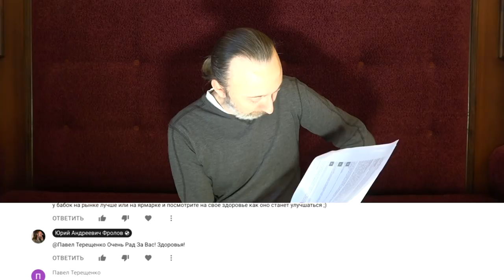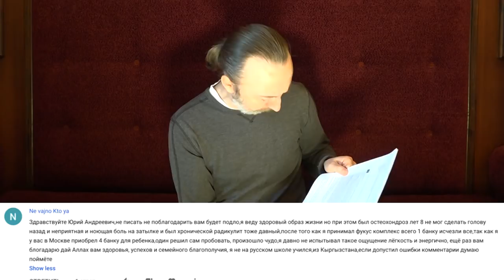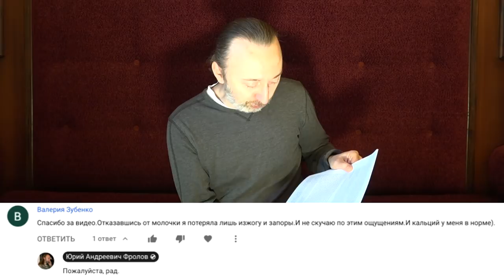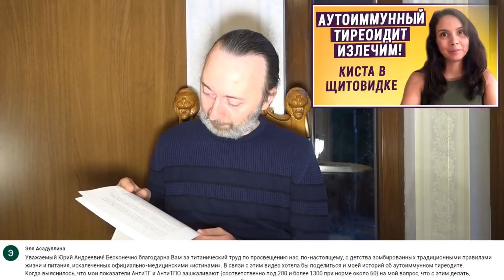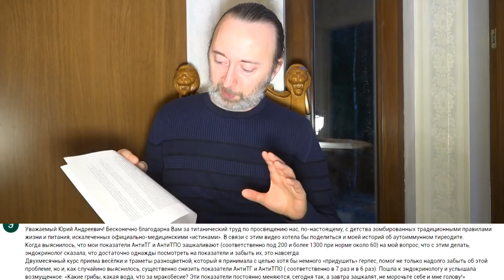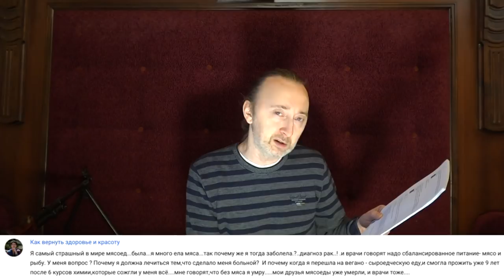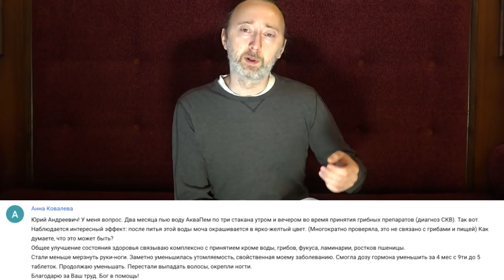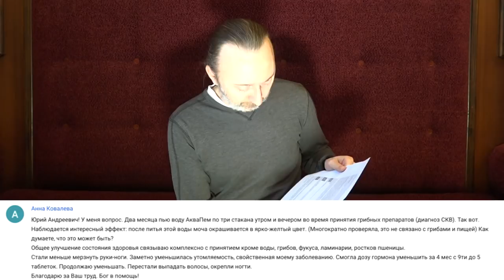Здоровье сейчас! Как победить любую болезнь! Результат не заставит себя ждать!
Эти люди вылечились от многих болезней и написали мне этими моими лекциями "Ответы на вопросы"- Ч.1-7 Могла умереть, но вылечилась

Внимание, если вы не можете, или не хотите покупать наши продукты и товары на общую сумму минимально возможного заказа (по нашим правилам) на нашем главном сайте т.е., от 10 т.р., - то Вы можете купить наши товары, в любом количестве, на нашем втором сайте Но помните, что на главном нашем сайте есть скидки и, в целом, цены там ниже, чем на сайте Натгард. СУ! Решайте сами!

ВНИМАНИЕ!